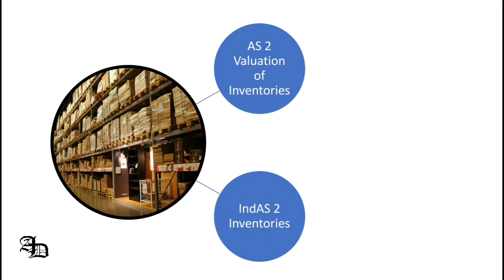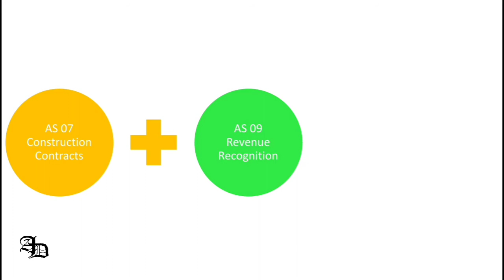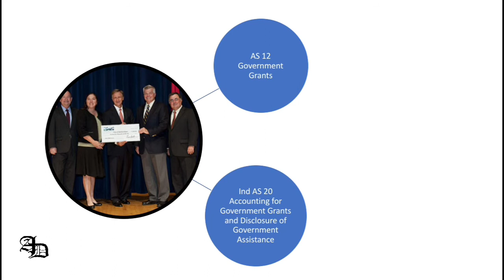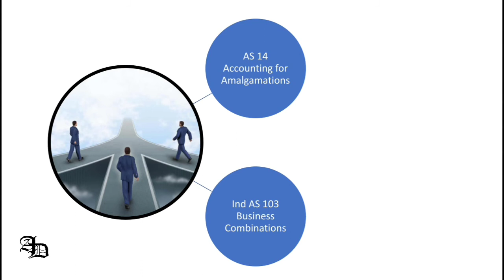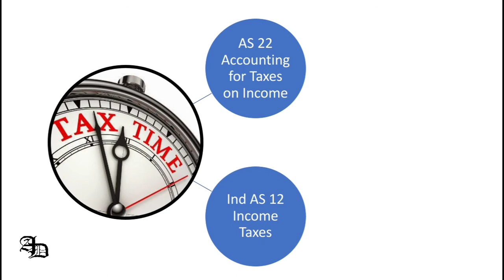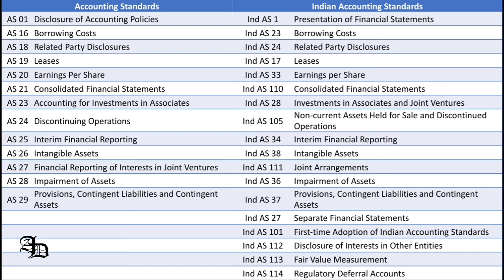AS and Corresponding IndAS